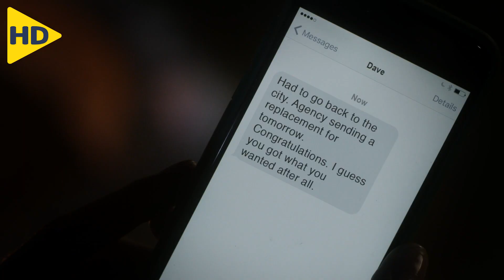بتتمنى أمنية تشوف مستقبلها , فبتتحقق وبتشوف مستقبل غير متوقع تماماً | ملخص فيلم The Birthday wish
ملخص فيلم ( The Birthday wish ) الدراما والفانتازيا من إنتاج عام 2017 , وتدور أحداث الفيلم حول امرأة تحلم باليوم الذي سيتقدم فيه حبيبها للزواج منها بتمني أمنية خلال عيد ميلادها ، حيث تتمنى بالذهاب للمستقبل ورؤية ما سيحدث لها , ولكن سرعان ما تفاجئ من المستقبل غير المتوقع